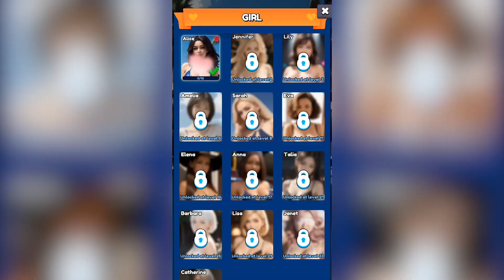HM BAOSHOU2 gyc 1920 0729